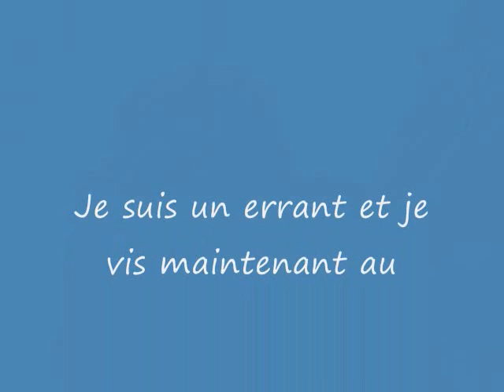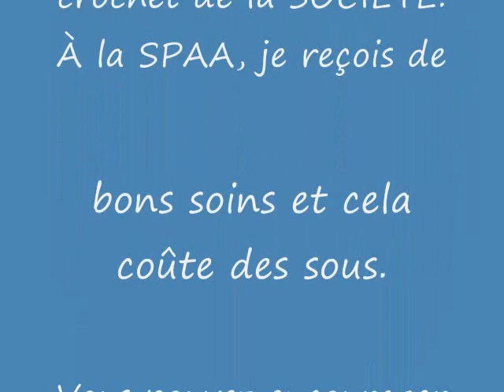Chien Pablo ...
Bonjour, est-ce que quelqu'un me reconnaît ?  En effet, j'errais dans le stationnement du Canadian Tire de Victoriaville le 4 mars 2010.  Si je ne suis pas réclamé, je serai peut-être disponible pour l'adoption et mon nom sera Pablo.  Je vous laisse sur cette petite réflexion. : "Le travail me fatigue, mais encore bien moins que de n'avoir rien à faire."